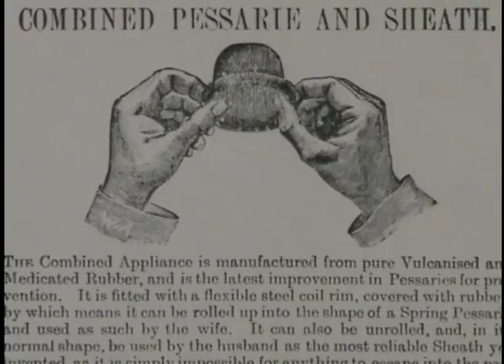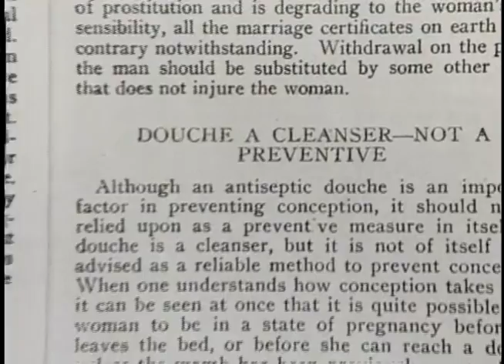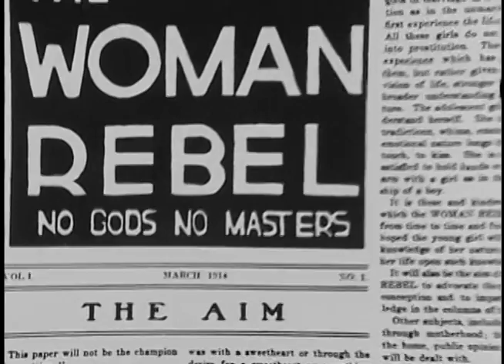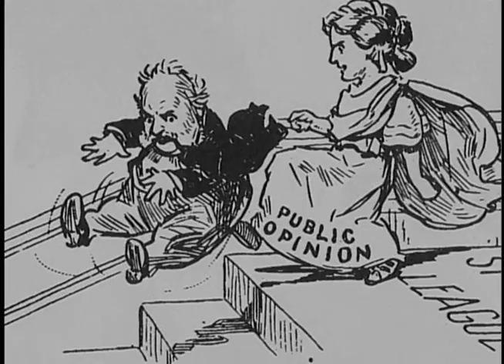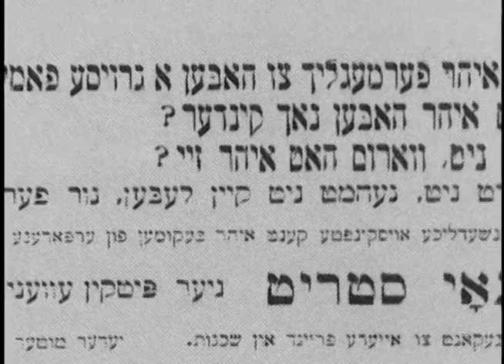Margaret Sanger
Margaret Sanger was the founder of the birth control movement in America.  She was also an ardent eugenicist.

This video is for exclusive use by History classes at Richland Community College.  Because it is brief excerpt of a much larger work (de minimis) and is used for educational purposes, it qualifies as fair use under 17 USC § 107 and the TEACH Act of 2002.